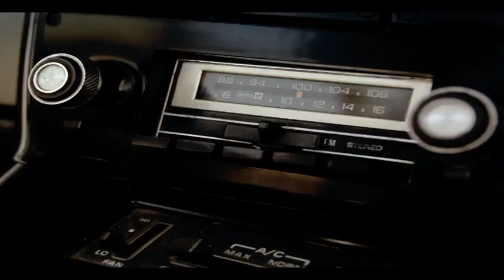Industry - My Baby's Waiting (Video)